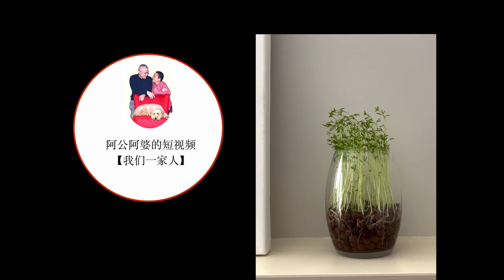【字幕】三文鱼小米粥 鲜美全家好营养【田园时光美食】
田园的Instagram：gardentime999
Ingredients：
三文鱼 180克 Salmon 180g
2朵新鲜香菇 2 fresh shiitake mushrooms
胡萝卜丝 1/3 cup Shredded carrot 1/3 cup
西芹丝 1/4 cup Celery 1/4 cup
水 1杯 1 cup water
小米 3/4 cup Millet  3/4 cup
水 2杯 water 2 cup
盐和黑胡椒适量 Salt and black pepper to taste
Add subtitles in your languages here: